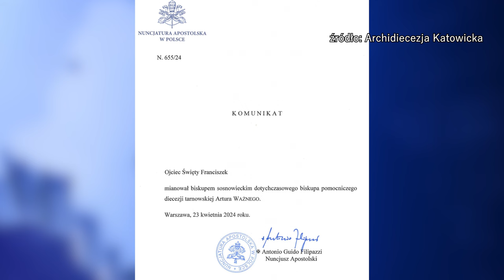Nowy biskup sosnowiecki 24.04.2024